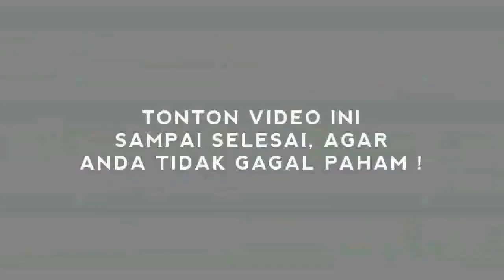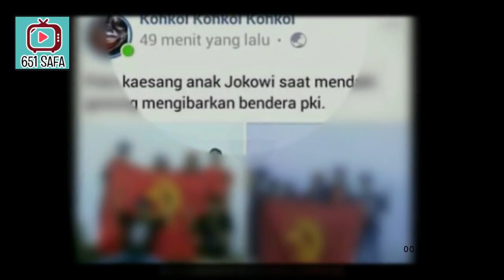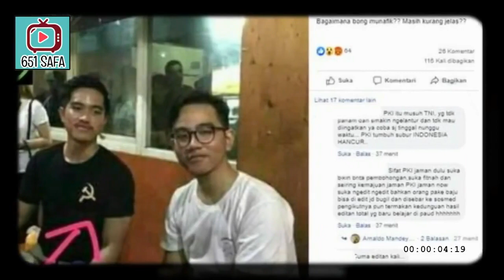VIR4LL! ANAK JKW BAWA BENDERA PeKa1, GIBRAN DIDEM0 SOLO!